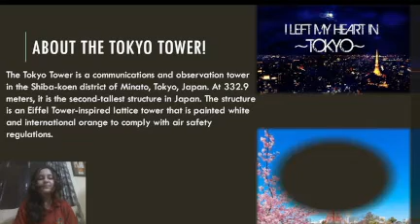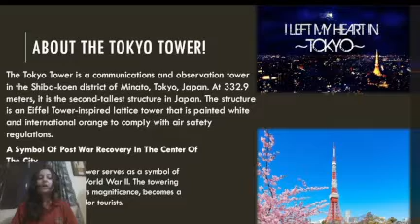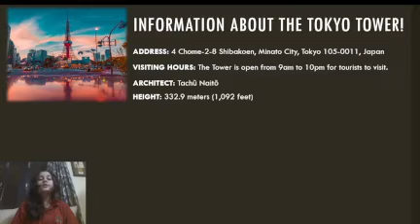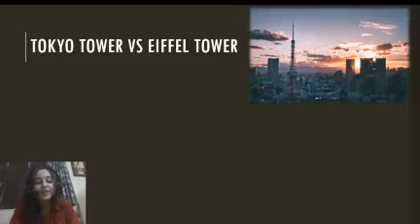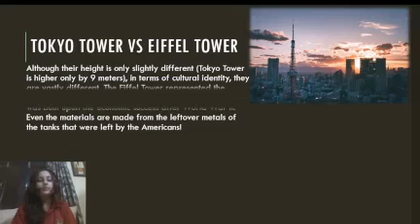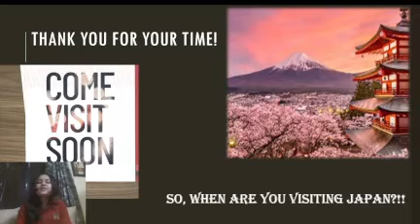Tisha Aggarwal,7 CTopic- Tokyo Tower